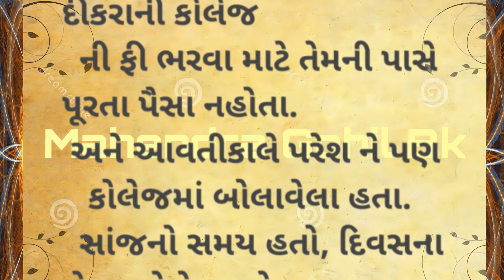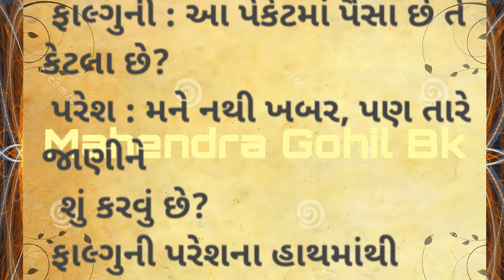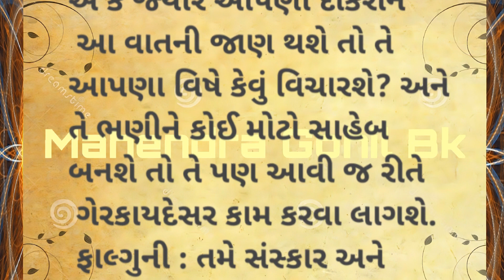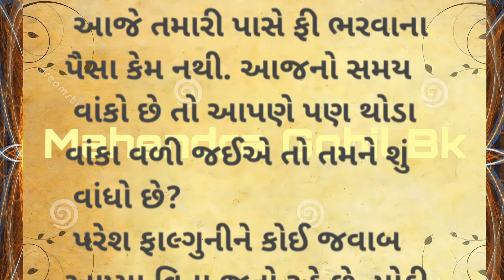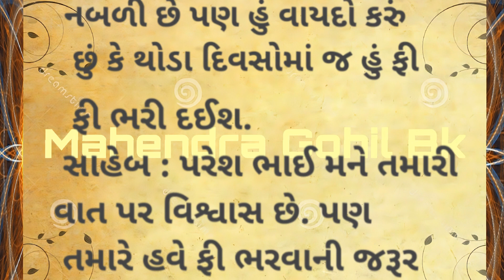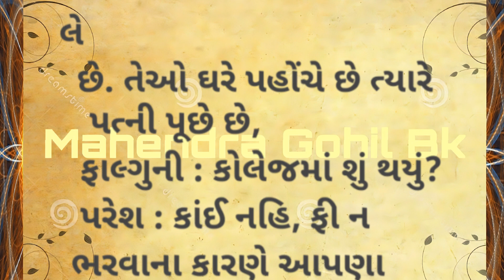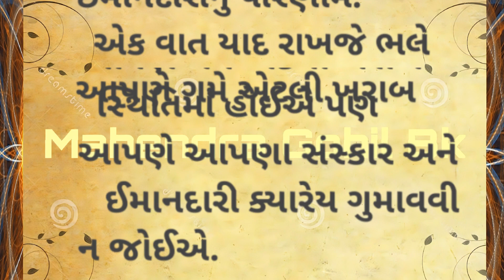ઇમાનદારી નુ ફળ || Heart Touching story Lessonble Story || Gujrati Moral Story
ઇમાનદારી નુ ફળ Heart Touching story Lessonble Story Gujarati Moral Story.. ...

.Mahendra Gohil B K.

      🙏 અમારી ચેનલ મા આપનુ હાર્દિક સ્વાગત છે 🙏
અમારી ચેનલ મા આપને ગુજરાતી ભાષા મા વીડિયો જોવા મળશે

                  👉 ધર્મિક સ્થળો ના વિડિયો
                  👉 ગુજરાતી ભજન વાર્તા ના વિડિયો..
                  👉 જૂના લગ્ન ગીતો લોક ગીતો ના વિડિયો...
👉 કોમેડી શોર્ટ વીડિયો.

i Love May India 🇮🇳..i Love May Gujrat 💖.

                   🙏 જય રામદેવપીર 🙏
                  🚩જય માતાજી 🚩

.👉 ખાસ નોંધ..(આ વાર્તા અથવા વીડિયો ઇન્ટરનેટ.ગૂગલે માથી કે હિન્દુ ગ્રંથો અને પૌરાણીક કથા ઓ લોક વાર્તા ના આધાર પર રજુરવામા આવેલ છે. આ વાર્તા ના નામ પત્રો કાલ્પનિક છે જેનો વાસ્તવિક જીવન સાથે સરખાવામાં આવેલ છે. જો કોઈ વ્યક્તિ નો નામ સાથે મેળ ખાતો હસે તો તે એક માત્ર સહયોગ કેવાસે.અમારો કોઈ એવો હેતુ નથિ કે કોઈ સંપ્રદાય કે કોઈ ધર્મ કે કોઈ ચોક્કસ વ્યક્તિ ને ઠેસ પહોંચે. એવો અમારો કોઈ હેતુ નથિ... નોંધઃ લેવા વિનંતિ...🙏🙏..)

imandari nu fal
imandar
mehant nu fal
Karmnu fal
Gujarati Moral story
Gujarati dictionary
Gujarati varta
Gujarati suvichar
Gujarati sahitya
Gujarati lok varta
gujarati varta sangrah
Motivational story
motivational spicce
motivational quotes story
motivational quotes
story of World
story of moral
Lessonble story
quotes story
quotes of World
Amdavadno rokshavalo
Heart Touching story
imosnl story
jhaverchand meghani
Kalapi
ravendranath Tagore
Umashankar Joshi
kaka kalekar

ઇમાનદારી નુ ફળ
ઈમાનદાર
ઈમાનદાર રિક્ષા વાળો
મેહનત નુ ફળ
કર્મ નુ ફળ
ગુજરાતી વાર્તા
ગુજરાતી સાહિત્ય
ગુજરાતી સુવિચાર
અમદાવાદનો રિક્ષાવાળો
ગુજરાતી વાર્તા સંગ્રહ
ગુજરાતી વાર્તા બુક
સાહિત્ય

.           🙏Thanks for Woching 🙏
Jay Hind 💪... Jay Bharat 🇮🇳. જય જય ગરવી ગુજરાત.

જય રામદેવપીર. 🙏🙏